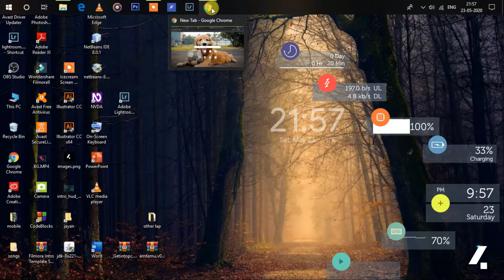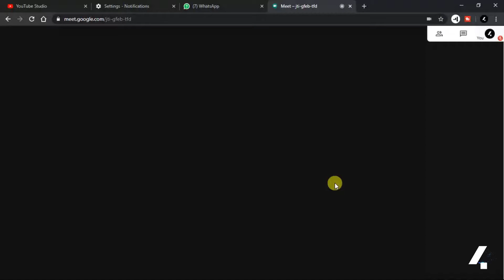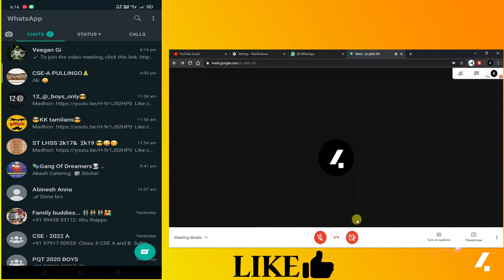Google Meet startup tutorial /Download on pc 2020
Follow ME IN Daily motion;
thx to veegan
how to open whatsapp in pc